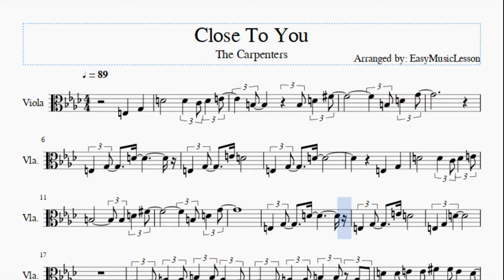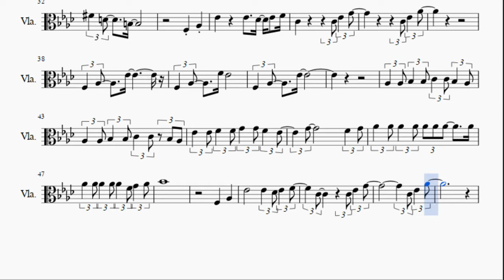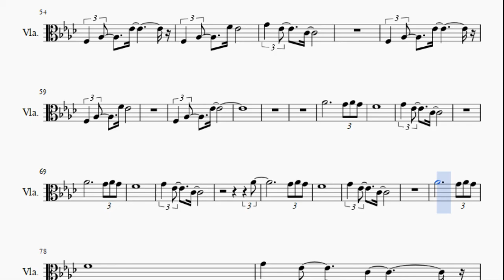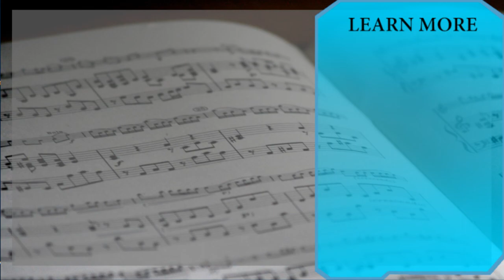Viola Sheet Music: How to play Close To You by The Carpenters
Here is a sheet music/tab video on the song Close To You by The Carpenters on the viola. A viola sheet music arrangement which is transposed to notes that are easily played by viola, for the song Close To You by The Carpenters.

EasyViolaLesson teaches you to play the your favorite instrument, through well-arranged sheet music so that you too can learn how to play Close To You by The Carpenters on the viola as fast as you can. A viola sheet music with backing tracks to help your play the song better.